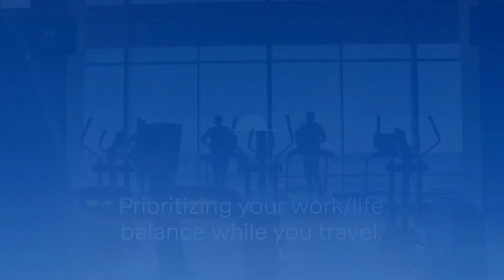Wellbeing for Business Travelers - Be Well On Your Way with Air Partner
Our private aviation solutions can be designed around your business flights and corporate travel needs to help maintain work/life balance for you or your employees.